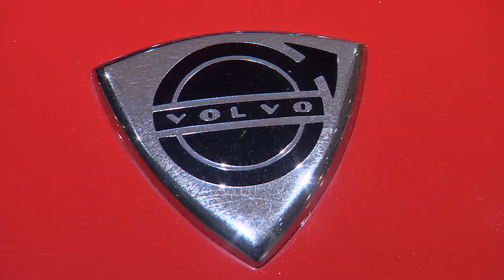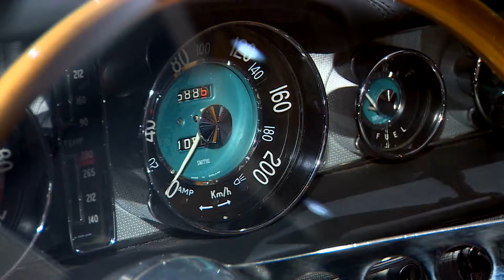Nie lada gratka dla fanów motoryzacji podczas Nocy Muzeów w concept store Volvo Car Warszawa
Miłą niespodziankę sprawiło wszystkim fanom motoryzacji Volvo Car Warszawa. Z okazji Nocy Muzeów odwiedzający mogli obejrzeć dwa kultowe modele szwedzkiej marki: Volvo P 1800S z 1966 roku oraz Volvo Amazon z 1968 roku.
- Noc Muzeów to fantastyczna impreza, która odbywa się od wielu lat. Volvo Car Warszawa i Volvo Car Poland postanowiły się włączyć, pokazując swoje dwa klasyczne samochody - powiedział Stanisław Dojs, rzecznik prasowy Volvo Car Poland.
- Te samochody naprawdę mają duszę i każdy, kto wsiądzie do takiego samochodu przyzna, że jest to... trochę co innego - dodał Grzegorz Gac, pilot rajdowy i komentator sportowy.

Opis materiału:
Lista ujęć:
1. Zdjęcia z Nocy Muzeów w Volvo Car Warszawa - różne ujęcia
2. 100% - Stanisław Dojs, PR Manager Volvo Car Poland
3. 100% - Kamil Sokołowski, Events, Media and Press Fleet Volvo Car Poland
4. 100% - Grzegorz Gac, pilot rajdowy, komentator sportowy
5. 100% - Maciej Pertyński, dziennikarz motoryzacyjny, polski juror konkursu "World Car of the Year"